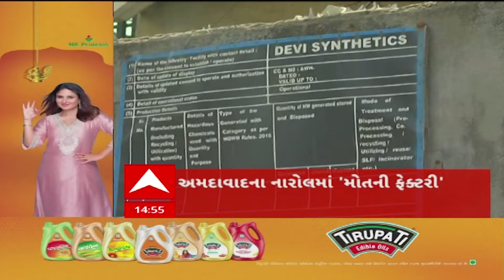ABP Asmita News Headlines | બપોરના 3 વાગ્યા સુધીની TOP Headlines | 3 PM 27th October 2024